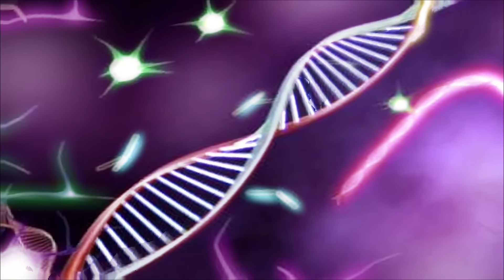Evolution Of Captain America -Hulk vs SpiderMan: SpiderMan and Hulk Combined Powers|Superhero Roblox